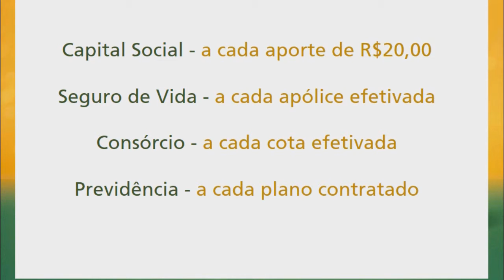SICREDI E EMATER PROMOVEM JOGOS RURAIS EM SENTINELA DO SUL